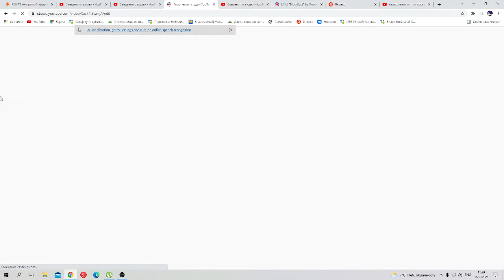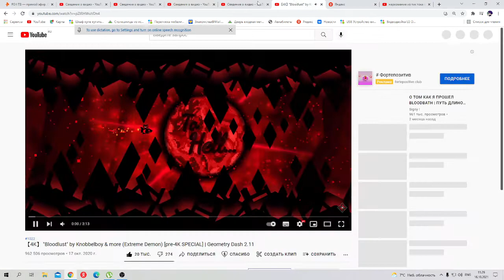Я прошел блудласт? 2021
лщлодоллдждл